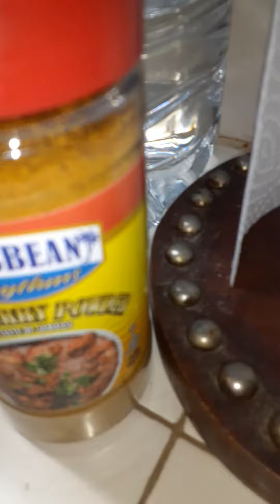IF SHAN CAN COOK SO CAN YOU ...(1)